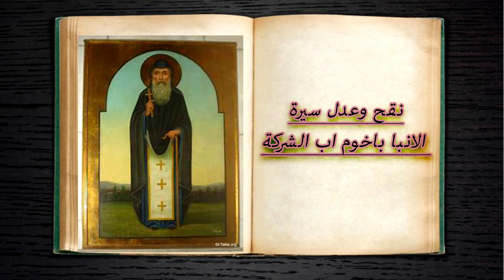حكاوي قبطية -الجوهرة | القمص عبد المسيح المسعودي الكبير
اب من كبار الناسك في كنيستنا اثر في رهبان دير البراموس جميعا وكان ابا لهم انه جوهرة عظيمة ومن تلاميذ ابونا بولس الدلجاوي
المصدر كتاب قصة الكنيسة القبطية  للدكتورة ايريس حبيب المصري الجزء الخامس